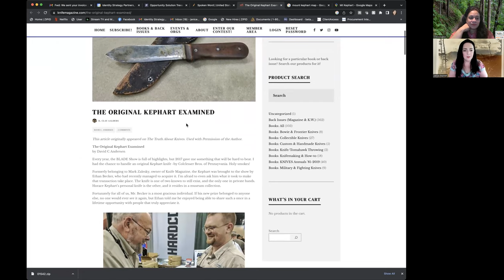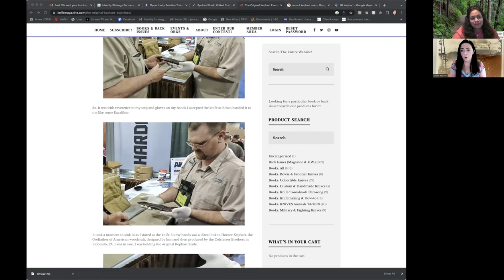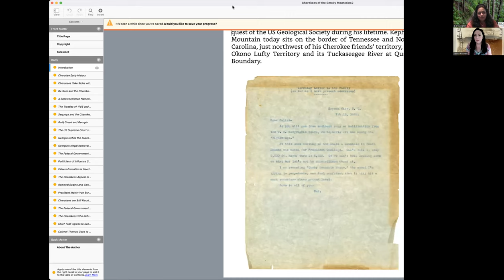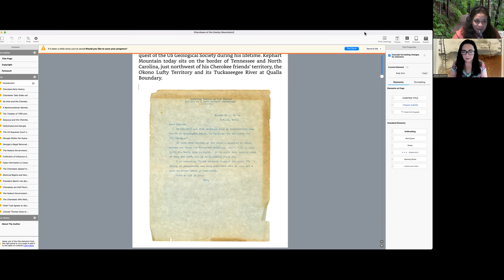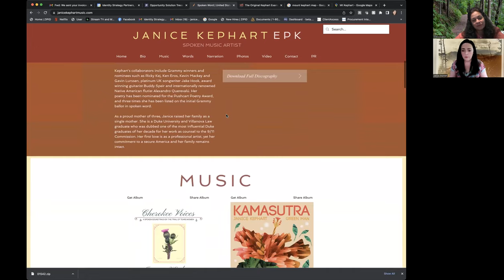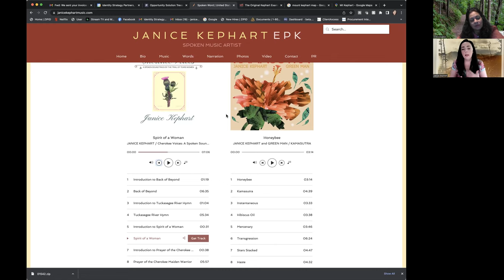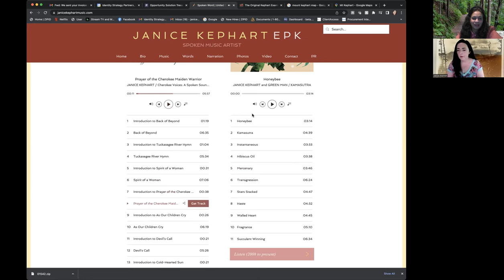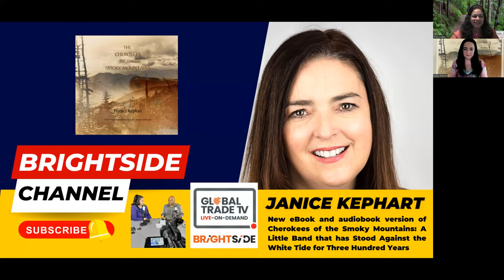Why Horace Kephart's History of the Cherokees of the Smoky Mountains are important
Janice Kephart on Why her Great Grandfather Horace Kephart's History of the Cherokees of the Smoky Mountains is Important to Hear

Janice Kephart appears on the Brightside Book Club Channel to share about her Audiobook Release of her Great Grandfather Horace Kephart's "Cherokees of the Smoky Mountains: A Little Band that has Stood Against the White Tide for Three Hundred Years." "I am thrilled to be able to bring this important book to a wider audience through the medium of audiobooks and Kindle," said Janice Kephart. "Horace Kephart's Cherokee history helps America not forget that violent racism was brought to the Cherokees, not vice versa. This project is my small contribution to telling a nugget of American history that is often overlooked and misunderstood, while paying homage to the incredible legacy of the Cherokees and my great grandfather."

Janice Kephart is a spoken word artist/poet whose work has appeared on the Grammy ballot three times, and worked with Grammy winners and nominees. She is also a former 9/11 Commission counsel who wrote key recommendations published in the 9/11 Final Report. She added a Foreword, new Introduction, and chapter titles to help bring the story to life.

In the Kindle version, Western Carolina University's Hunter Library Horace Kephart Archive supported the project with high resolution photographs from its extensive physical collection.

Audiobook sources:
including Cherokees Voices: A Spoken Soundtrack of the Trail of Tears Women.
The audiobook was recorded and edited at 38 North Studio, Falls Church, Virginia by Buddy Speir.